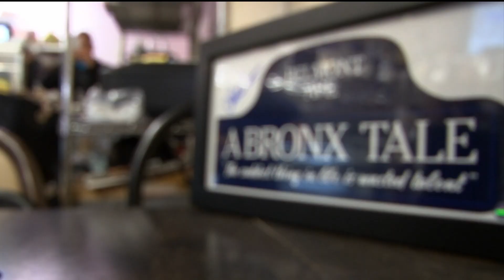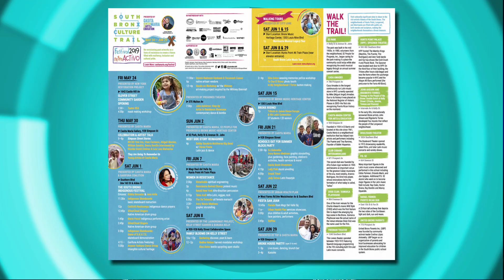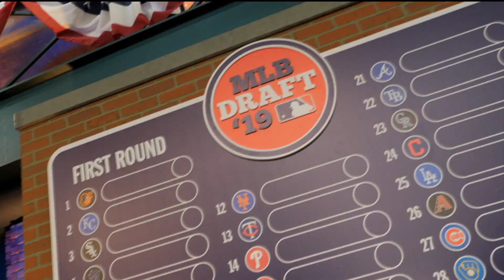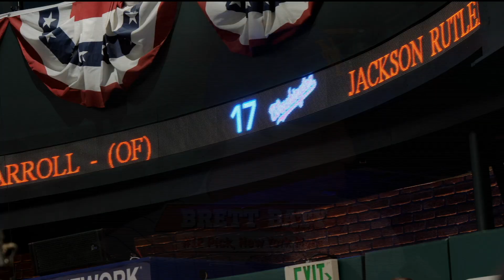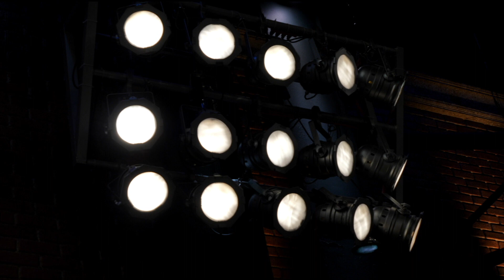OPEN: June 7th, 2019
Host, Rhina Valentin learns more about Casita Maria Center for  Art & Education "South Bronx Culture Trail". After that, she finds out about Carnivalesque Gay Pride Party in celebration of the 50th Anniversary of Stonewall. Then, producer Mickela Mallozzi joins the show to discuss the new season of her show Bare Feet with Mickela Mallozzi. Bobby C gives the latest updates in sports and Salsa Singer Miss YaYa joins the show as this week's OPEN Artist Spotlight.